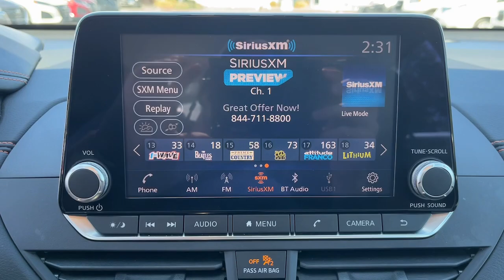2021 Nissan Altima 2.5 SR Fairfield, Norwalk, Bridgeport, Westport, Stratford CT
Pre-Owned 2021 Nissan Altima 2.5 SR available at Miller Nissan located in 930 Kings Highway East, Fairfield, CT, 06825. Servicing the Fairfield, Norwalk, Bridgeport, Westport, Stratford area.